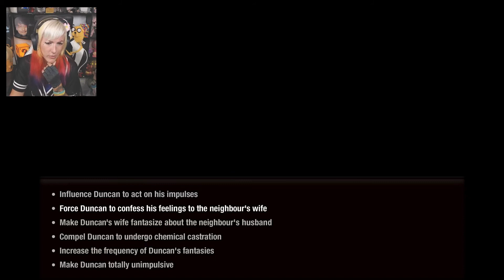Meeting GOD ✧ The Dream Machine ✧ #14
Outro Song   ✧ ?